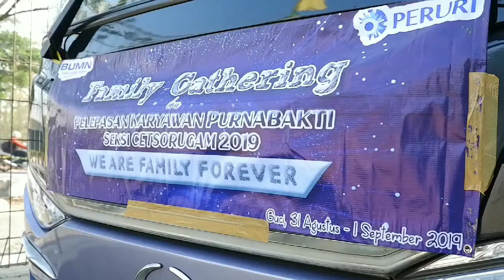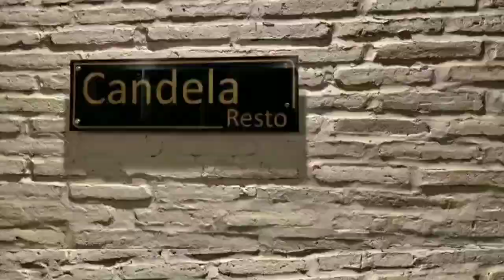Family Gathering Perum Peruri [Cetsorugam Agustus 2019]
Family Gathering ini memiliki tema We Are Family Forever yang memiliki arti kalau kita semua adalah keluarga. Dimana pun kita berada entah kontrak habis, pindah pekerjaan atau diberhentikan karna masa pensiun. Kita ini tetap satu keluarga. Keluarga CetsorUgam..

Sangat sangat berterimakasih kepada beliau beliau yang sudah selesai masa baktinya. Pak Sugiyo, Pak Mujianto dan Pak Supardi. Terima kasih atas jasa jasa mu selama ini. Dan semoga beliau beliau ini selalu diberikan kesehatan dan umur panjang Amin Amin Ya rabbal alamiin..

Soundtrack    : Yellow Clow - Both of Us
Editing video : Apk filmorago